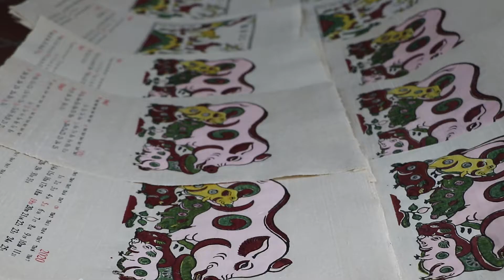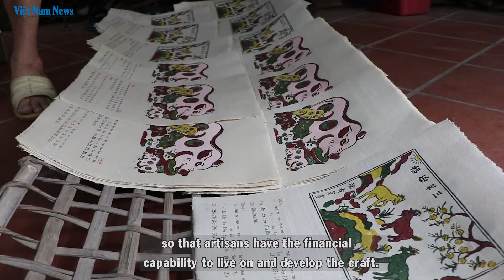Keeping tradition alive